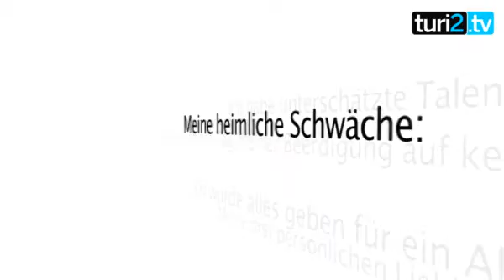fragebogen2: Malte von Trotha.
Malte von Trotha wollte als Kind eigentlich Chemiker werden. Inzwischen befolgt er als Geschäftsführer der dpa im Hamburg hoffentlich den besten Rat seiner Mutter: “Sei immer ehrlich.”